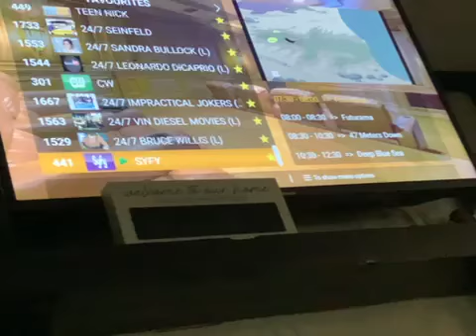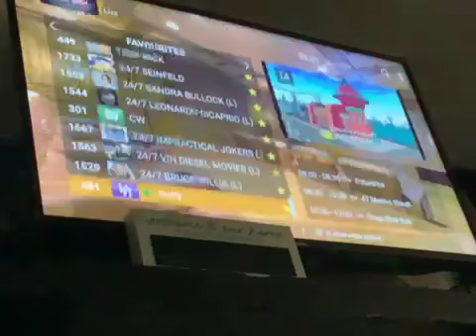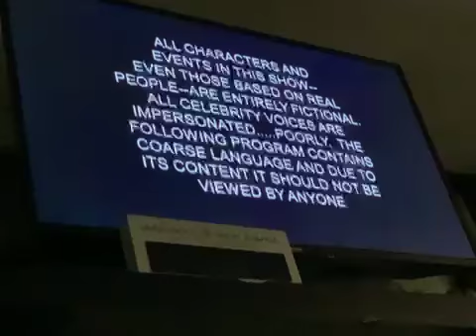Scrolling channels.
Fun.